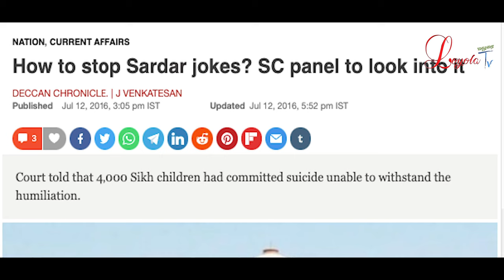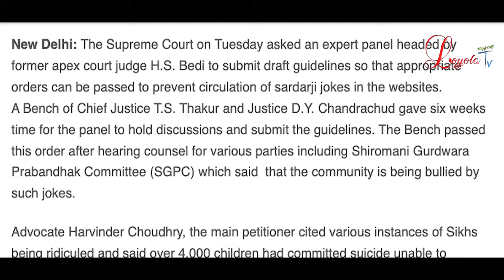Sardarji Jokes | Media Education Series 09 | Dr. A. Stephen | Loyola Tv Madurai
Script & Delivery : Dr. A. Stephen
Creative Head : Dr. Xavier Antony, S.J. 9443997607
DOP & Edit : Ronald Vicky
Produced by : Loyola Tv Madurai